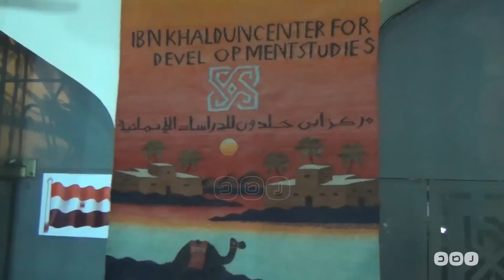رصد | المستشار محمد النعيم: لابد من تجنيد الخريجين في تنظيف الشوارع عام أو 6 شهور إجباريًا